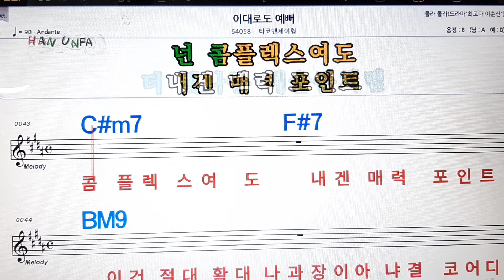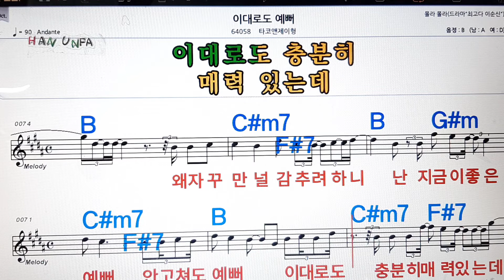이대로도 예뻐/타코엔제이형💋노래방, 가라오케,코드 큰 악보, 반주, 가사, , 💖Karaoke, Sheet Music, Chord, MR